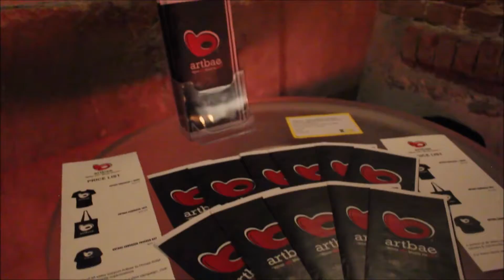The Velvet Rope Experience Arts Showcase presents... a tribute to Janet Jackson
VRE (The Velvet Rope Experience) is a PREMIERE pop-up visual arts showcase that infuses dope artistry, music, and red velvet-flavored eats, while paying homage to well-known music artists, bands or groups.

The first installment of VRE will serve as a tribute to global icon JANET JACKSON and also highlight her sixth studio album The Velvet Rope.

The album's title The Velvet Rope is a metaphor for emotional boundaries and speaks to introspection, self-love and inclusion and love for others.

Accordingly, the artwork featured in the exhibit will address subject matters such as depression, self-worth, social networking, domestic violence and sexuality, and ultimately represent creative expressions of love for ALL.